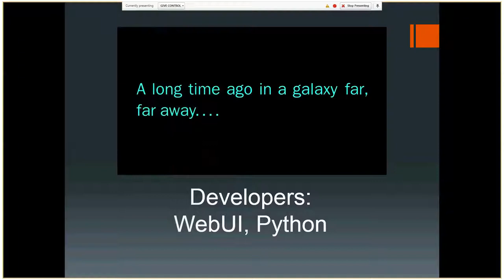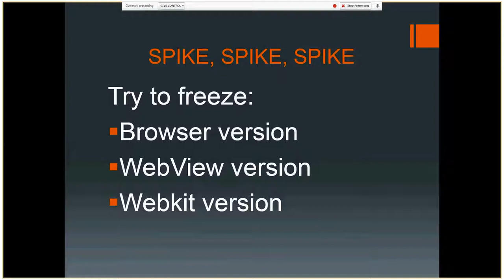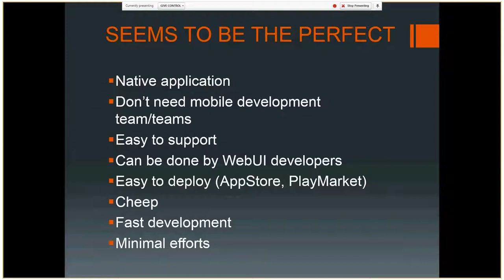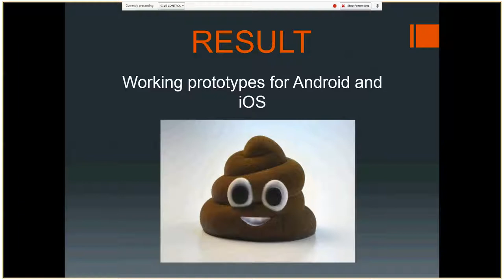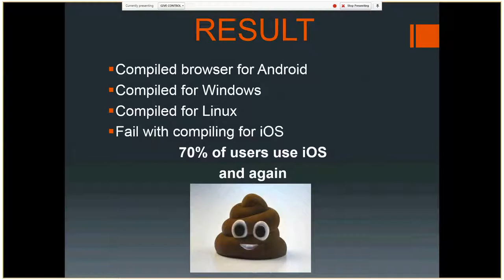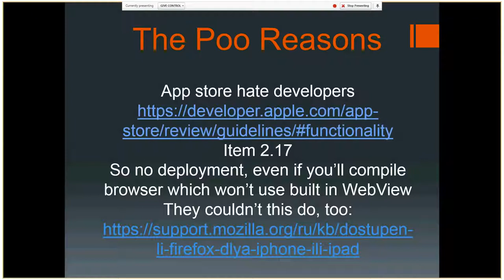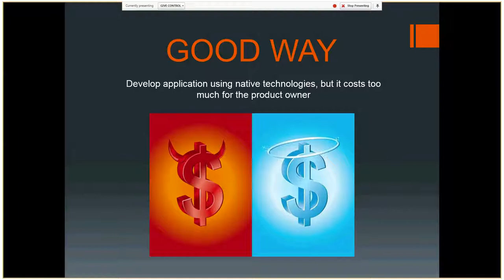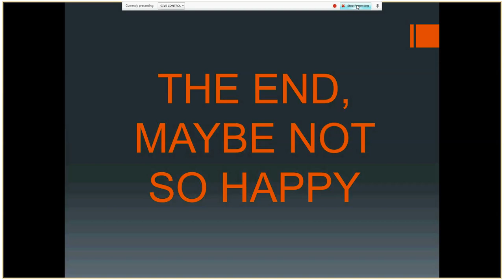Deployment tricks for none mobile developers (spike) by Andrii Serheichuk (Ukr)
Story about OWA project with limited budget and freezing browser version